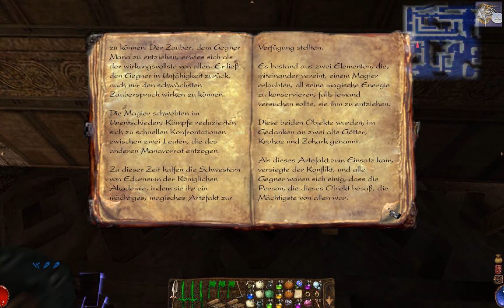Arx Fatalis | Part 23 - Bei Gary im Haus [German/Enhanced/Let's Play]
Man sollte nicht in Bereiche gehen, in denen man bisher nichts zu suchen hat ... Da bekommt man nur mit der Keule heftig eins auf den Schädel ^^

2002
FSK: 16
Entwickler: Arkane Studios
Publisher: JoWood Productions (PC)
Genre: RPG